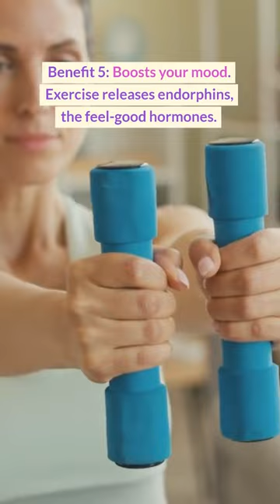Top 5 Benefits of Home Workouts Without Equipment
🏠💪 Discover the top 5 benefits of home workouts without equipment! Ready to get fit in your living room? Let's do this!